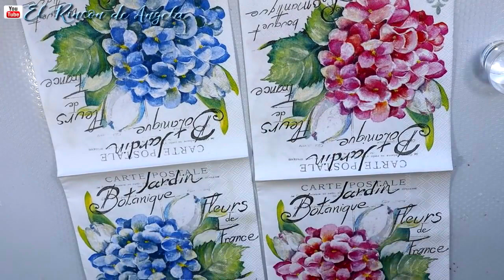2 IDEA regalar el DIA DE LA MADRE🎁🎀❤️ DECOUPAGE FACIL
2 IDEA regalar el DIA DE LA MADRE🎁🎀❤️ DECOUPAGE FACIL